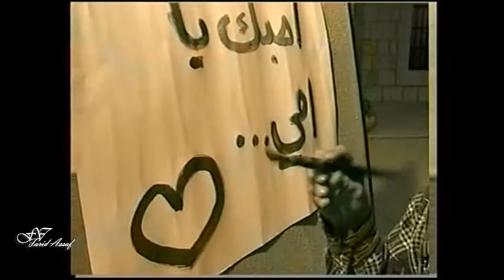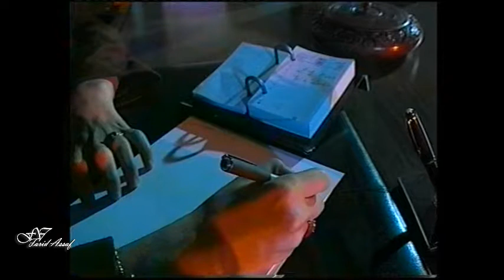كليب إلى أمي...إنتاج 1998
تصوير: روني الترك
كتلبة وإلقاء: جكلين شهوان
Paris